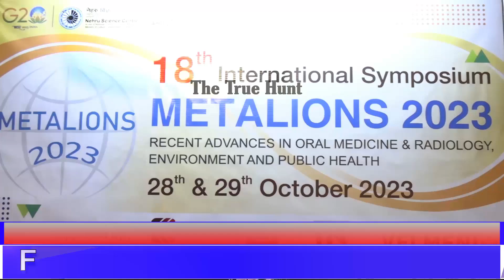18th Symposium on Metal Ions In Biology & Medicine, In Conversation With Dr Sunali Khanna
Watch the 18th Symposium on Metal Ions In Biology & Medicine, In Conversation With the Chair  Dr Sunali Khanna.
The 18th International Conference on Recent Advances in Oral Medicine, Radiology, and Environment & Public Health
MUMBAI, INDIA – Nehru Science Centre, under the aegis of the Ministry of Culture, Government of India, is excited to announce the 18th International Conference on Recent Advances in Oral Medicine, Radiology, and Environment & Public Health - Metalions 2023. Scheduled to take place on October 28 and 29, 2023, at NSC Worli, Mumbai, this prestigious event is set to bring together leading experts, scholars, and researchers from around the world to address critical issues in the fields of oral medicine, radiology, and environmental and public health.